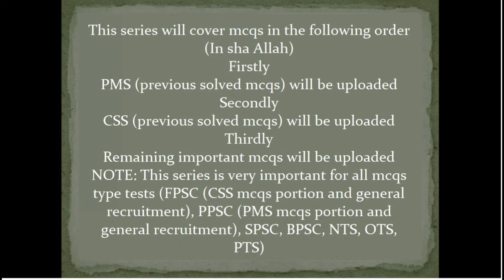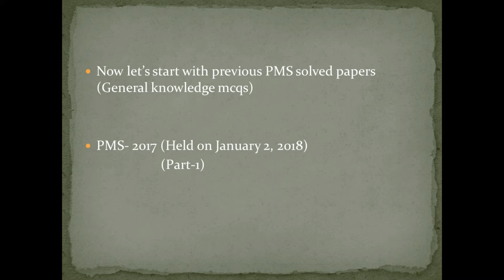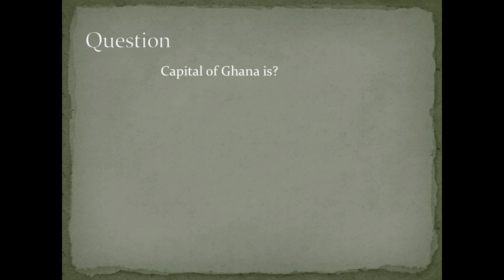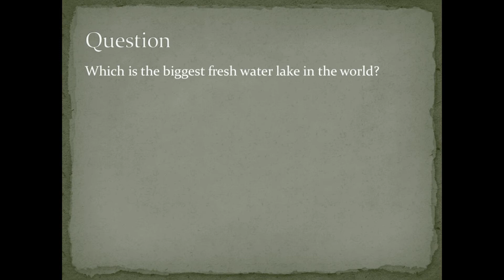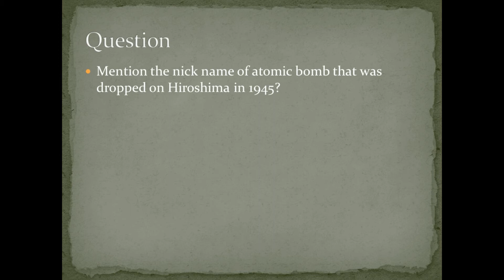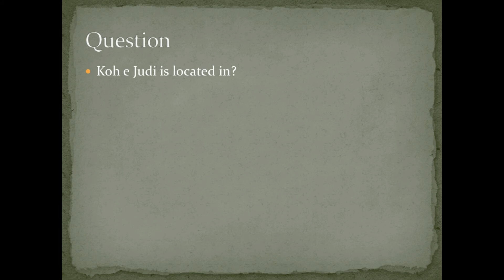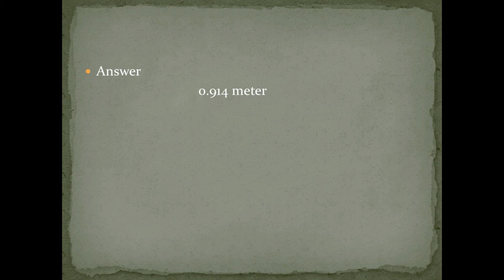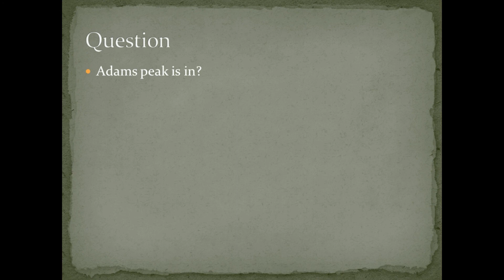CSS | PMS | GENERAL KNOWLEDGE | mcqs portion | Video#1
General knowledge video series
Complete solution for one paper MCQs
Important for mcqs portion in all competitive exams.

Mistakes
Mistake#1
Capital of Ghana is Accra not Harare.